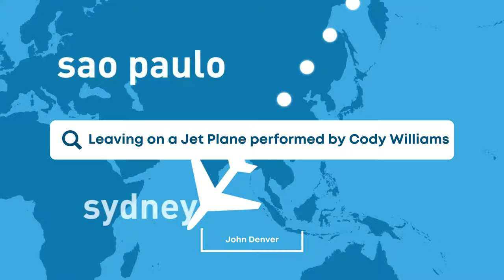Cody Williams | Learning Leaving on a Jet Plane | Unity Studios Music Showcase 2024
respect and gratitude to the artist John Denver